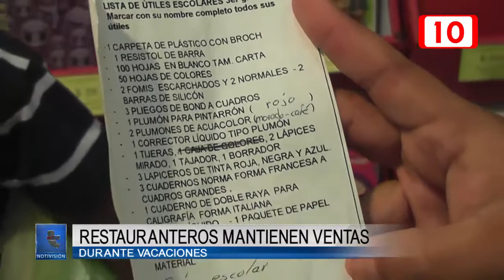97298 Restauranteros mantienen ventas durante vacaciones